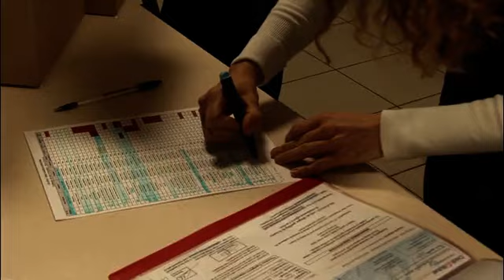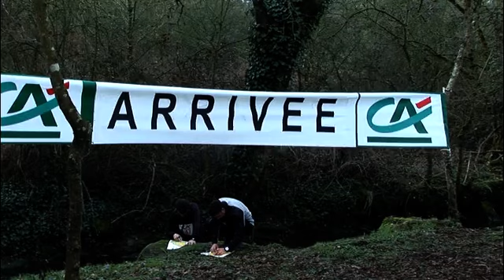Raid Landes Aventure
Cugand mars 2012